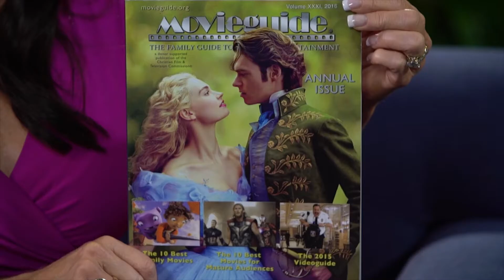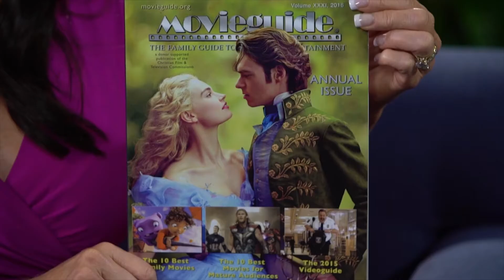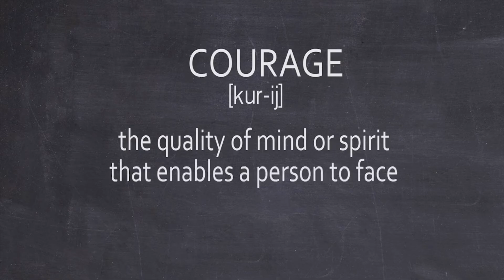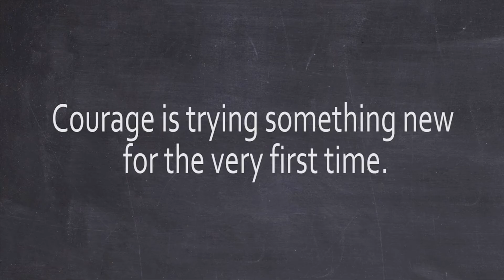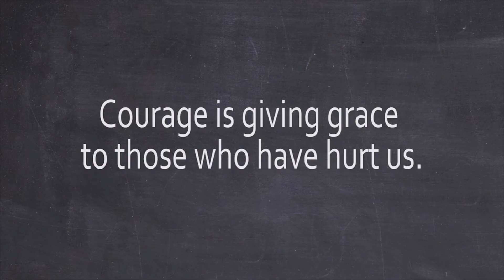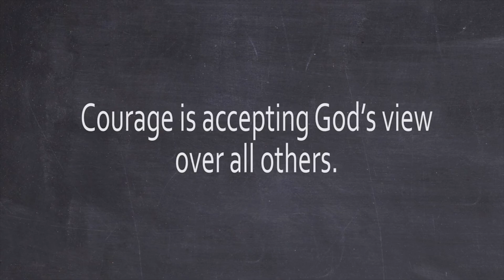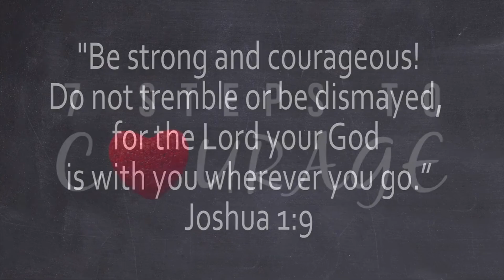Ann White Interviews Dr Ted Baehr Founder of Movieguide